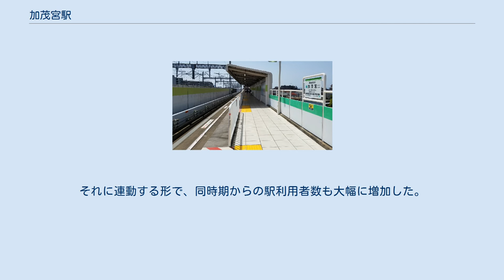加茂宮駅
加茂宮駅（かものみやえき）は、埼玉県さいたま市北区宮原町一丁目にある、埼玉新都市交通伊奈線（ニューシャトル）の駅である。
東北・上越新幹線の高架軌道を挟んで位置する。
改札は大宮寄りにある。
 2018年度の1日平均乗車人員は2,910人である。
 駅は国道17号（大宮バイパス）沿いにあり、すぐ南に旧中山道（埼玉県道164号鴻巣桶川さいたま線）との交点である東大成町交差点、その先にJR線を跨ぐ大成跨線橋がある。
 旧富士重工業工場跡地を再開発したショッピングセンター「ステラタウン」やさいたま市北区役所（プラザノース）への最寄り駅でもある。
 2008年頃からステラタウン周辺において宅地開発が急速に進み、現在では多くの大型マンションが建ち並ぶエリアとなっている。
それに連動する形で、同時期からの駅利用者数も大幅に増加した。
 さいたま市北区加茂宮エリアは、整備されたまちづくり等が評価され、いわゆる住みやすさ系のランキングで上位に位置している。
 大字加茂宮の由来となった「加茂神社」は、旧中山道を北上して1.5kmほど先（宮原駅の北）にある。